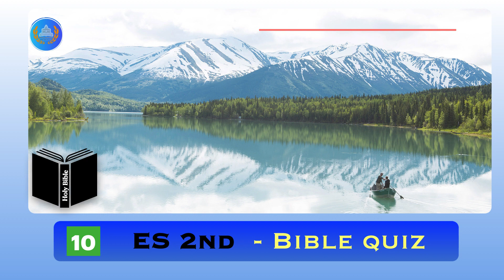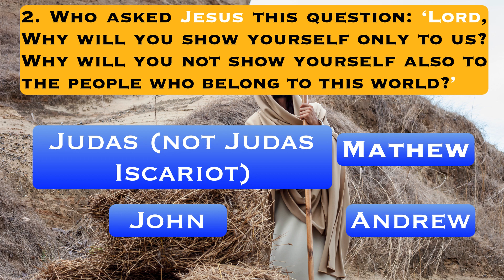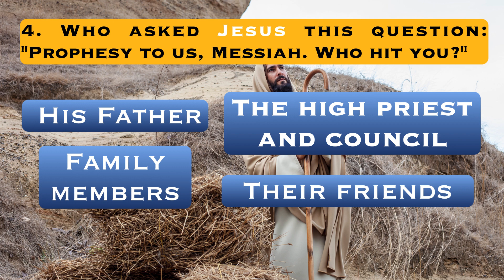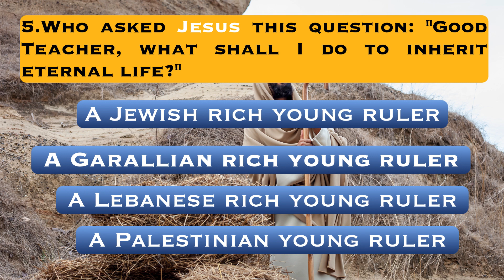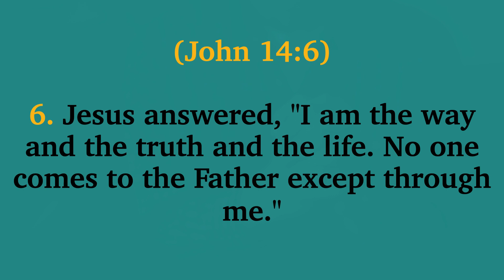Bible Quiz|Who asked Jesus the following question?